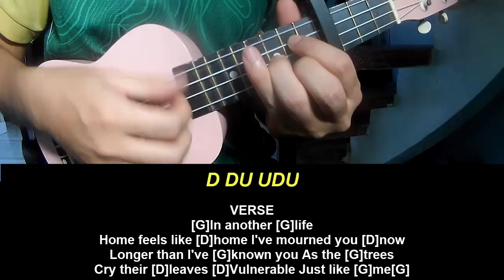Ukulele Tutorial AURORA The Essence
Today, I will share with you Ukulele Tutorial AURORA The Essence